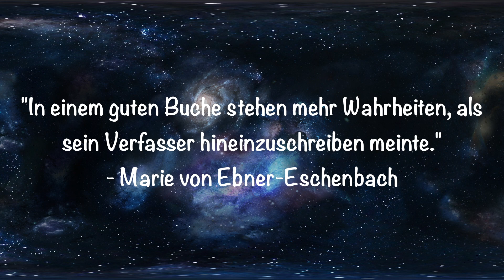Destiny 2 (+ DLC's) | GAMETEST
Willkommen zu einem neuen Test an alle Zockerherzen, heute geht es weiter mit meinem bisherigen Lieblings-MMOFPS, nämlich Destiny 2. An alle Veteranen: Ihr wisst was ich meine. An alle Neulinge: Lasst euch auf die Welt ein!

Viel Spaß beim Video und freue mich über eine Bewertung.

Heute: Destiny 2 (+ DLC's)
Fazit: Unglaublich guter MMOFPS
Empfehlung: Ganz klar
Note: 1

- Anmerkung (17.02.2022): am 22. Februar 2022 erscheint das Hexenköniginnen DLC welches nochmal eine ganze Menge neuer Inhalte bieten wird. Savathun, nach der das DLC benannt wird, erscheint wieder und ihr müsst euch ihr in Ihrer Thronwelt stellen. Ein neuer Raid, ein neuer Modus, Crafting und vieles mehr. Geile Sache dass das Spiel solange aufrecht erhalten wird!